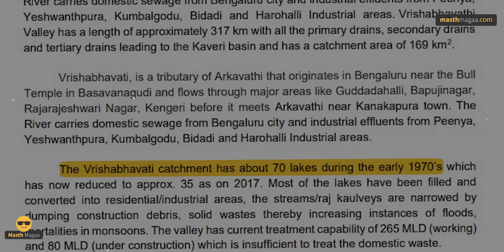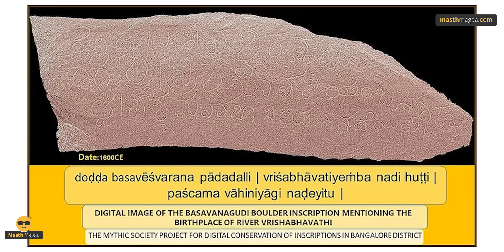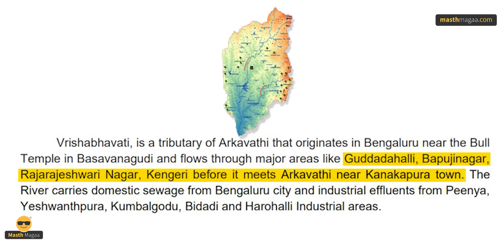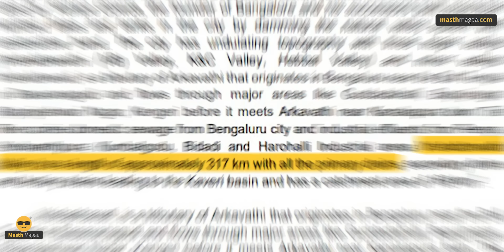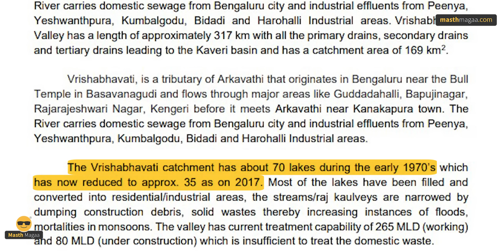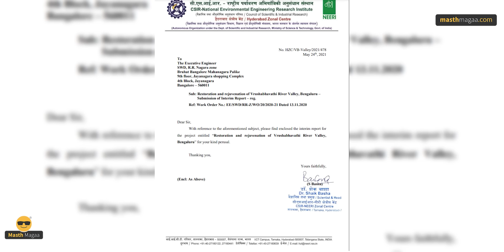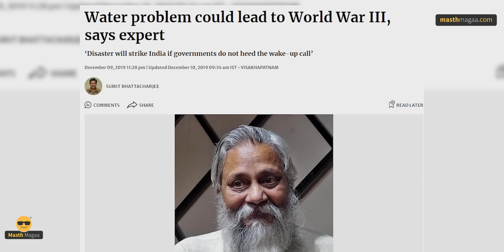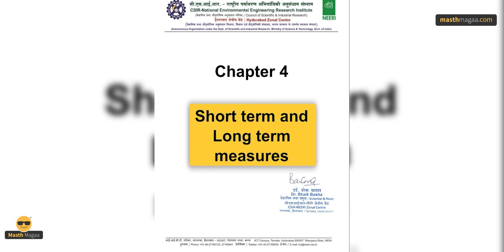ನದಿ ನಾಶವಾಗಿದ್ದು ಹೇಗೆ ಗೊತ್ತಾ? | Vrishabhavathi River | Kengeri Mori | Bengaluru Masth Magaa Amar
ಗಮನಿಸಿ ಸ್ನೇಹಿತರೆ! 🔴

⦿ Online Course
⦿ Course Access - 1 year
⦿ Language - Kannada